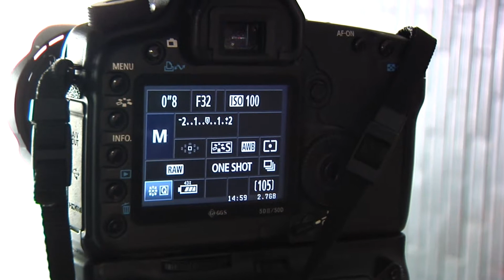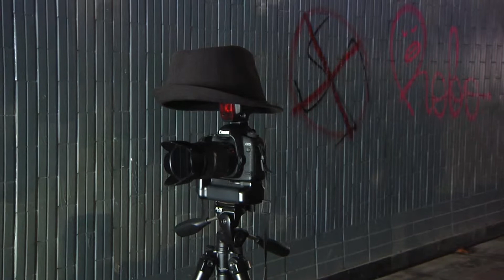Трудовые будни свадебного фотографа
Нарезка "рабочих" моментов свадебного фотографа AlexandCo Studio.
25 августа 2012, Саша и Аня Ярош